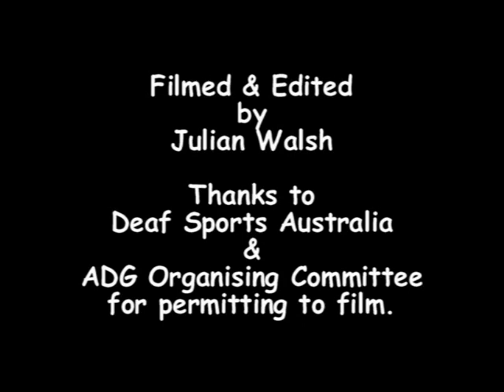Australian Deaf Games 2012 Part 12/13 - Touch Football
The Deaf players contest in the international touch football championships in the 2012 Australian Deaf Games in Geelong.